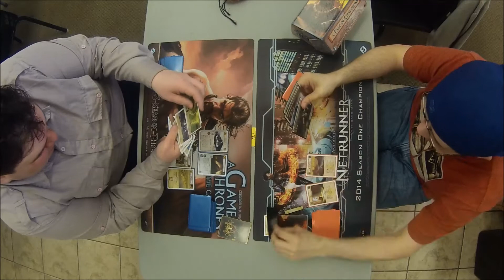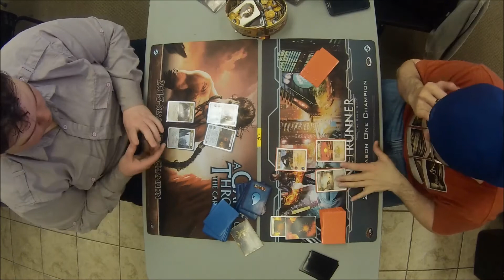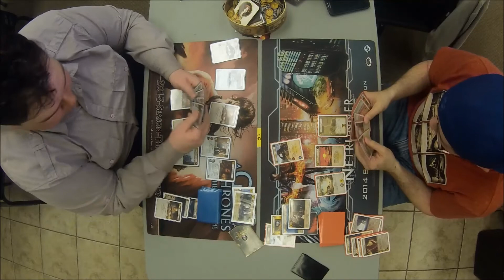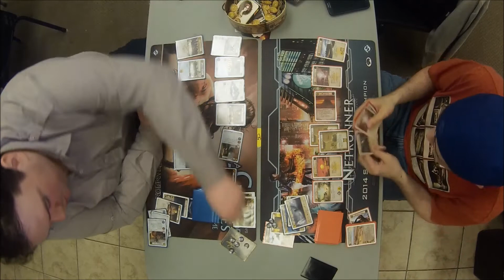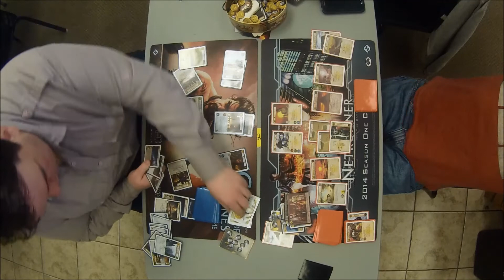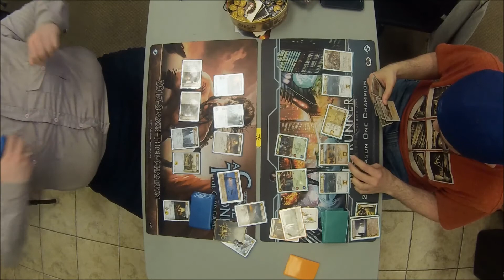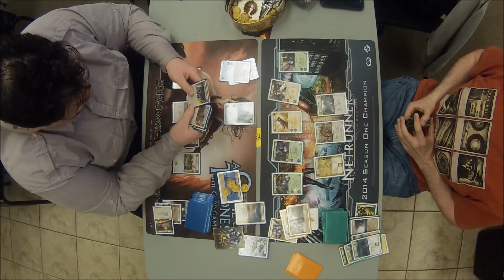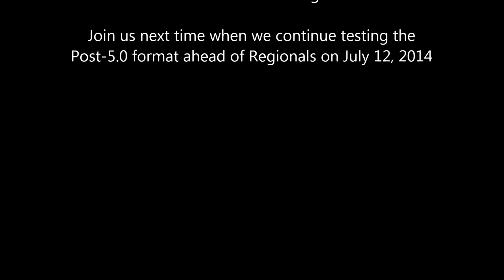A Game of Thrones LCG - FAQ 5.0 Testing Session Part 1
Hello there Night's Watchmen and welcome back to the Cast in the Darkness!

Nick and I gathered at our FLGS for some post-5.0 testing ahead of our Regional Championship event in July.  Nick is very interested in trying out Greyjoy Choke for the event, so he'll be piloting that deck in these three games, while I try a new build of Martell Bloodthirst, as well as a hyper aggressive Martell/Baratheon Conquest deck!

I hope you enjoy it, I'll hopefully be able to get the next video up much sooner this week!

Join us next time for some more Game of Thrones LCG action!